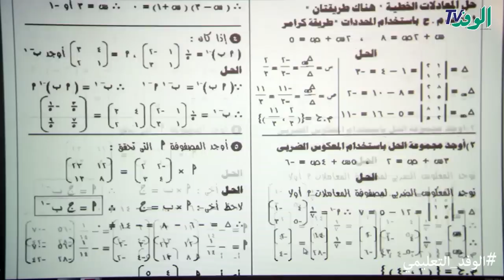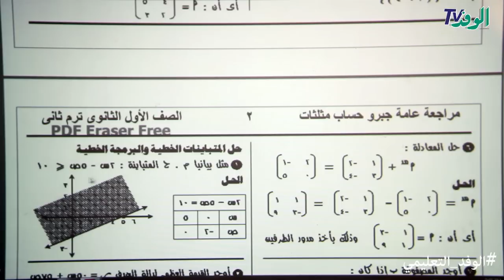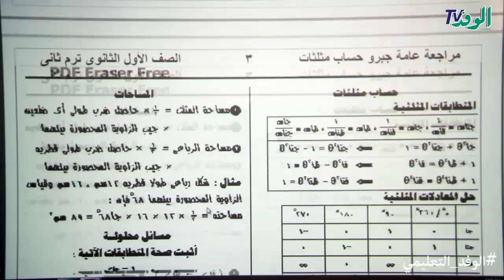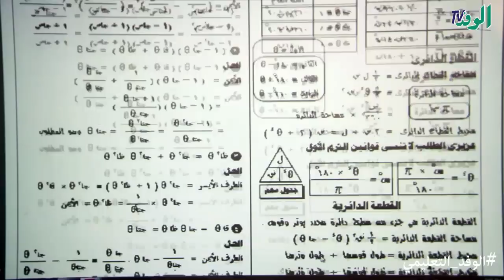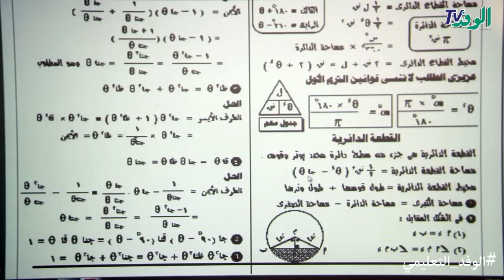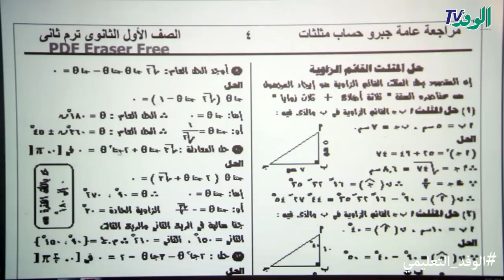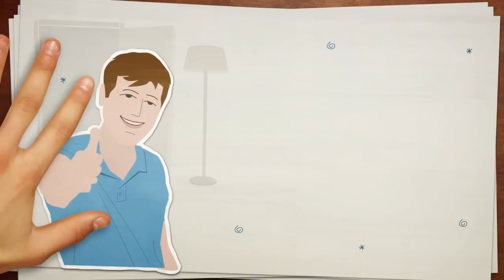مراجعة نهائية على الجبر وحساب المثلثات للصف الأول الثانوي ترم ثاني 2018